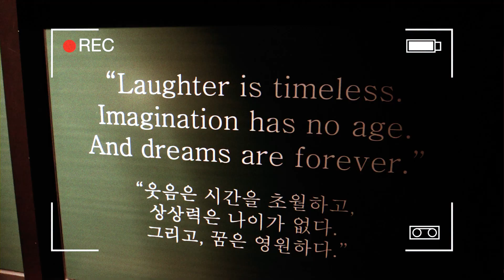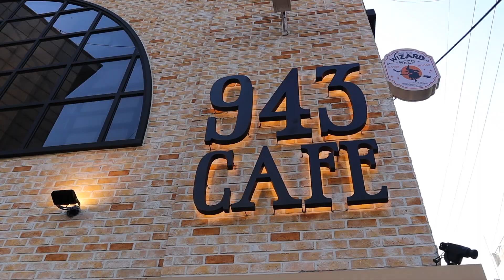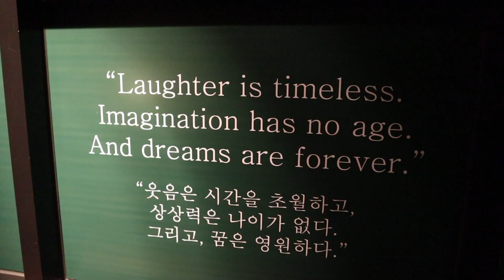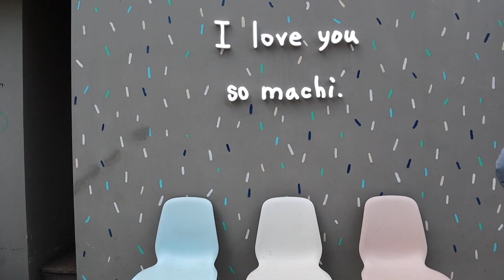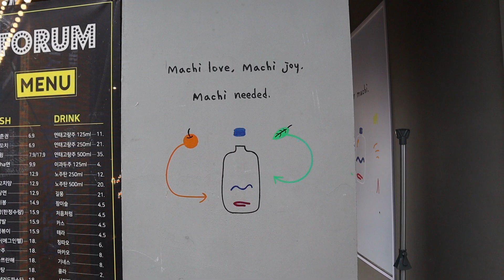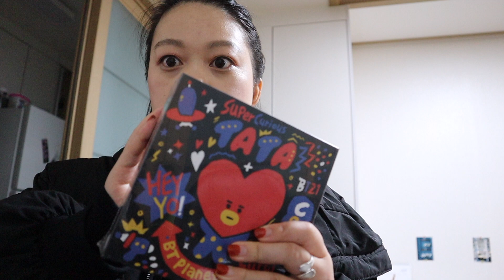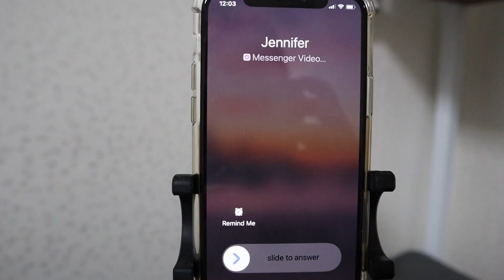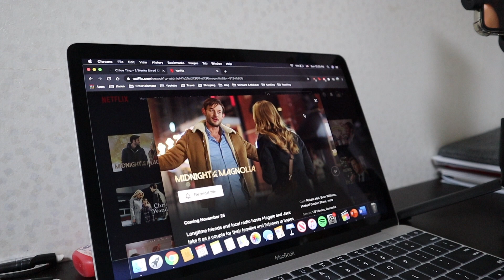korea vlog // harry potter cafe, busking, shopping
places.
943 cafe

music.

connect.